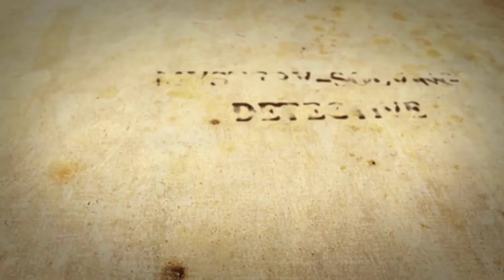TheCueTube - MyMuseum promo - rescored by NSzK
TheCueTube - My Museum promo rescored by NSzK

The Cue Tube is the place for composers who want to improve and showcase what they can do. This is my rescored version of "My Museum" video promo.

Used tools:
Reaper DAW
Spitfire Originals String
Spitfire BBCO Discovery
Sonatina Percussion